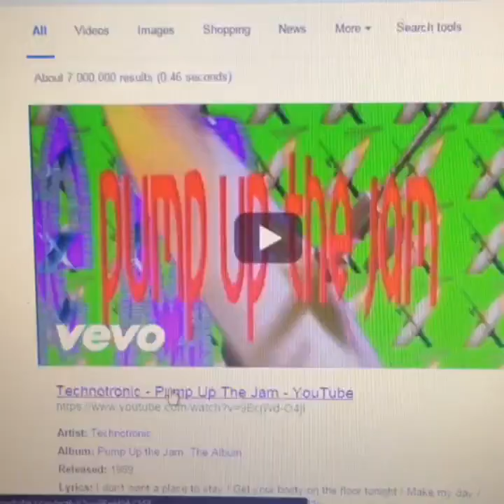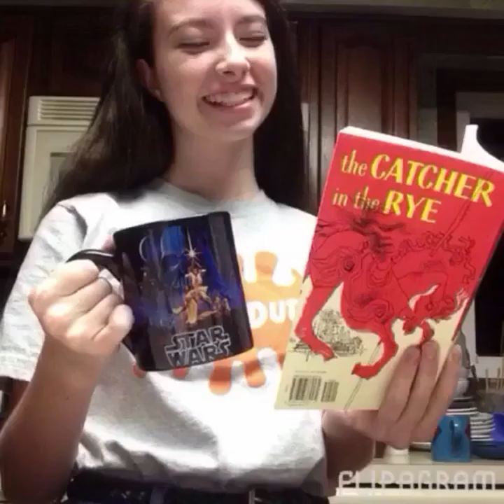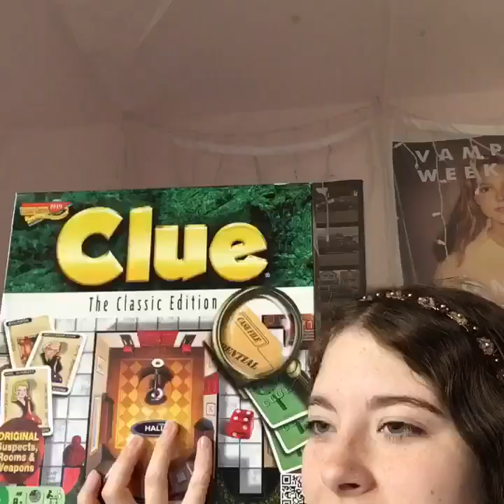Top 100 Chloe Lmao Vines | Chloe Lmao Vine Compilation 2020